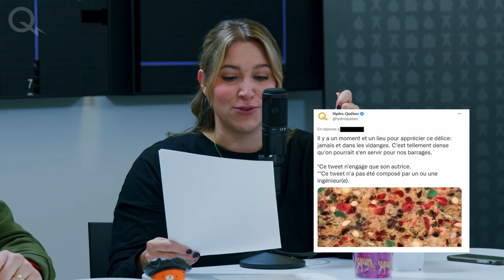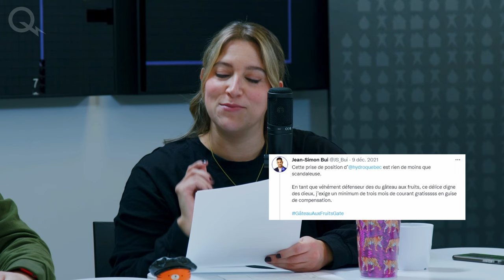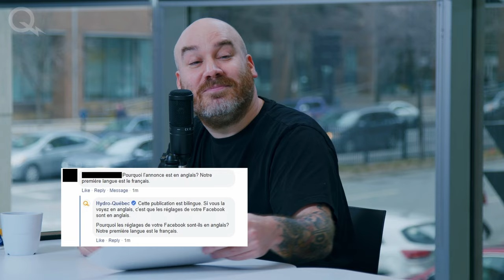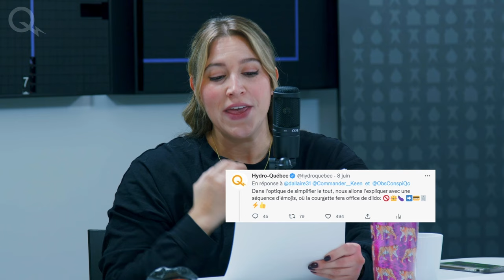Gestion de communauté: «Est-ce qu’on paie vraiment quelqu’un pour répondre sur Facebook?»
Est-ce qu’on paie vraiment quelqu’un pour répondre sur Facebook? On parle dans ce dernier épisode de la saison, entre nous, de gestion de communauté. Est-ce que notre quotidien est vraiment aussi captivant qu’on le raconte? Quelle est la réponse dont nous sommes le plus fier? Pourquoi a-t-on parlé d’Hydro-Québec à un bulletin de nouvelles en Corée du Sud, en 2018? Est-ce que Gabrielle mange souvent du gâteau aux fruits? Quelles sont nos publications les plus populaires? Quel est notre parcours? Est-ce que quelqu’un dans l’équipe parle créole? Pourquoi a-t-on banni le mot «Coucou» dans nos commentaires Facebook? C’est quoi la nétiquette? Est-il recommandé d’écouter les conseils de Romana Didulo et de cesser de payer sa facture d’électricité? Quelle est la différence entre une courgette et une aubergine?

00:00 - Intro
01:20 - Chaque gestionnaire de communauté présente sa réponse favorite de tous les temps
07:37 - Formation professionnelle et aptitudes pour devenir gestionnaire de communauté
08:50 - Top 5 des interventions les plus populaires d'Hydro-Québec
20:34 - Notre premier échange en créole
23:25 - La liste des mots bannis sur nos pages
30:28 - Notre présence sur Reddit et bientôt TikTok!

32:55 - Conclusion